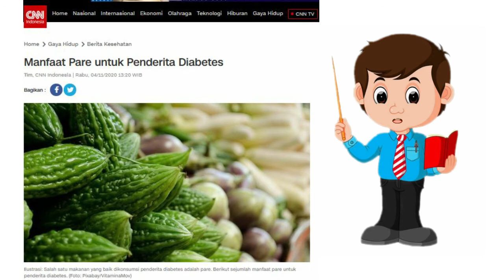Kompetisi Inovasi Bisnis Mahasiswa (KIBM) IAIN Salatiga 2020 - UIN Sunan Kalijaga- Kripik Pare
Video ini untuk mengikuti perlombaan KIBM IAIN Salatiga 2020